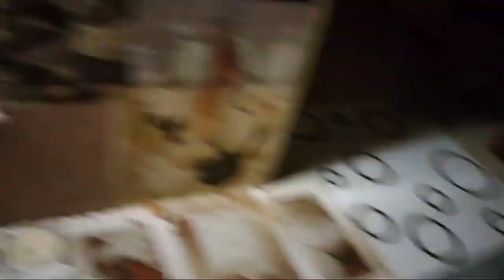"CAT LOVER'S" Giving my time,love,home and heart to my cats until my house turns into a cathouse😽😽😽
Cat Lover's